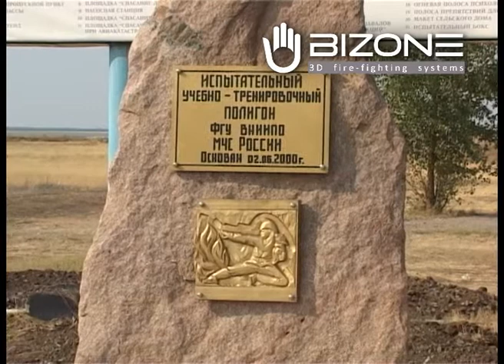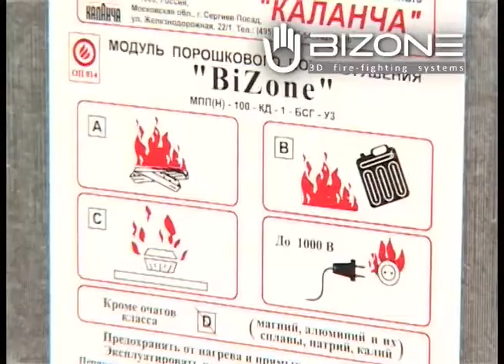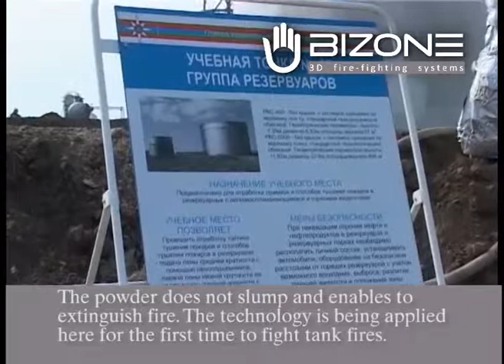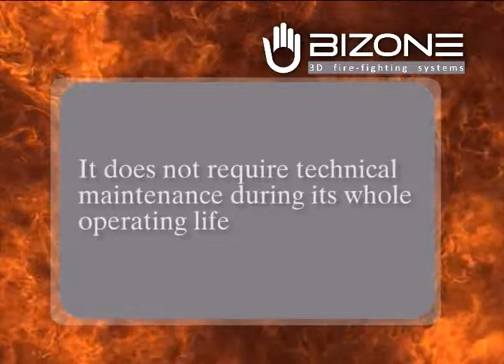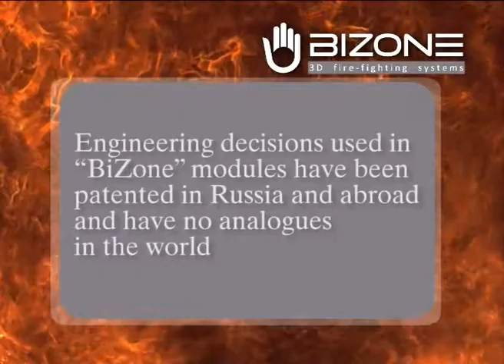BIZONE Orenburg 2010 english version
Tests fire fighting system "BiZone" to extinguish PBC-5000 with petrol for the oil and gas companies (TNK-BP, Lukoil, Rosneft, Gazprom and others) and leadership EMERCOM